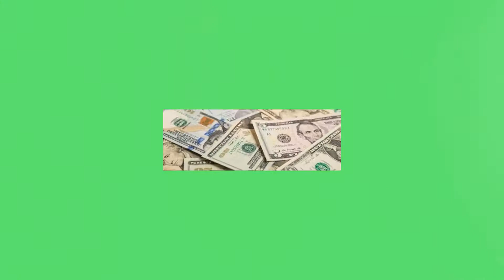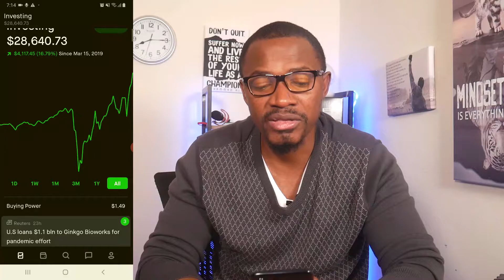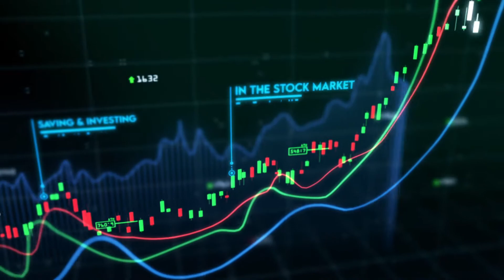My Entire $28,640 Robinhood Portfolio Update For November. Investing For Beginners.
In this video I go through my entire Robinhood Portfolio for November, My strategy and the dividends i have been able to collect.
If you want to join the journey of retirement you can use my link to get a free stock.
ROBINHOOD Free stock (use this link to get a free stock if you open up an account)

If you want to take look at whats in my portfolio

If you would like to create thumbnails for free you can use this